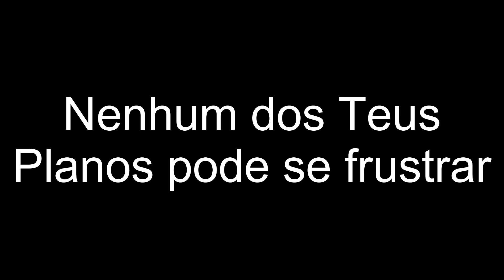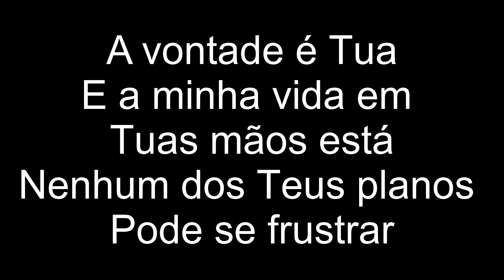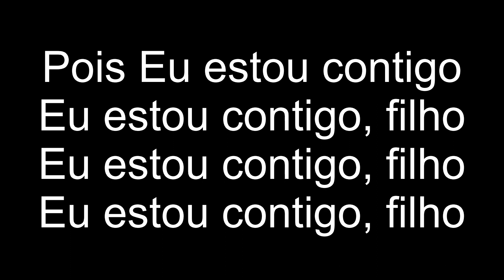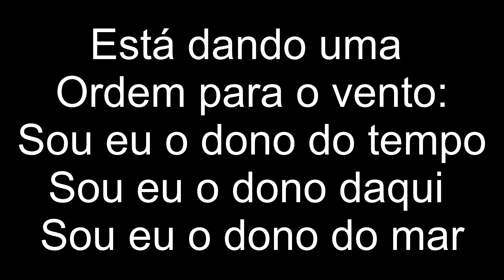Os Planos de Deus | Samuel Messias | PLAYBACK